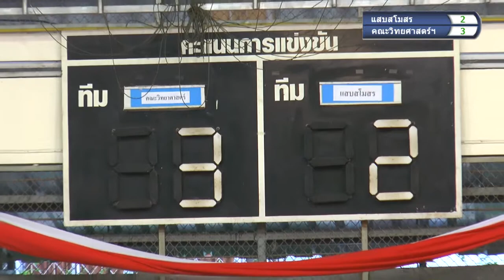แสบสโมสร VS คณะวิทยาศาสตร์ฯ ครึ่งเวลาที่สอง 22 เม.ย. 57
การแข่งขันฟุตซอลบุคลากร มหาวิทยาลัยราชภัฏอุตรดิตถ์ URU CUP ครั้งที่ 10